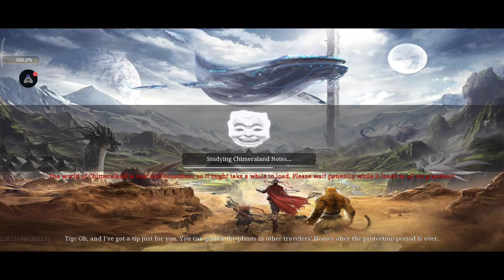Chimeraland Part 5 | continue in game story mode | English | quest guide | Android Mobile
This time we solve the first part in the Path of Chimeraland. We also defeat the first Young Giant Beast (admittedly, the fox 🦊 was easier than the pterosaur).

Otherwise, we continue to solve Chimeraland Meta Quests, Bella's tasks and have our stars well upgraded.

At Sigil we can set the first stone.

The home level is still 4, but will be expanded in the next video. The player level is still 20, and we are concentrating more on collecting resources and producing goods. Because weapons are urgently needed and they may also be a little stronger :)